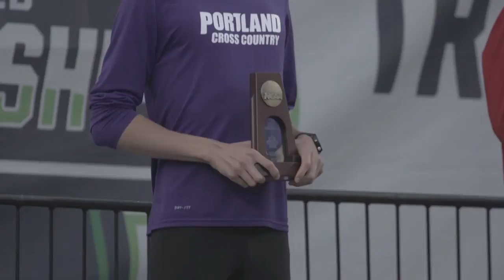Jeff Thies 7th Place Finish Earns Him Spot on the Podium